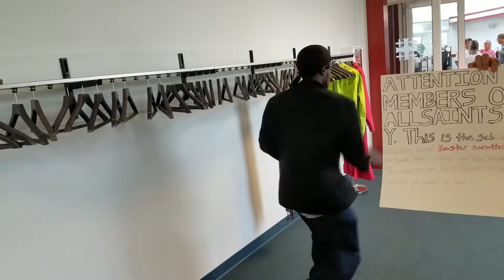Bible Projection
The basics of creating a project is to improve his quality of expectation to give a special surprise for the moment of holiday. In the early April Fools week, he want to prove something very special for the church family in hand.